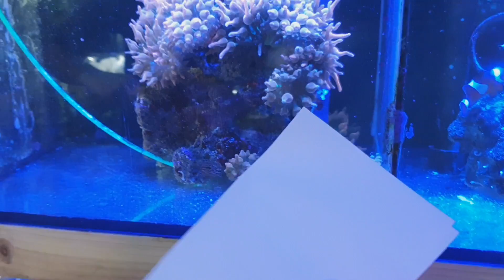¡¡NUESTRO CANGREJO ALIEN HA MUTADO!!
Vídeos todos los lunes, miércoles, sábados y domingos.